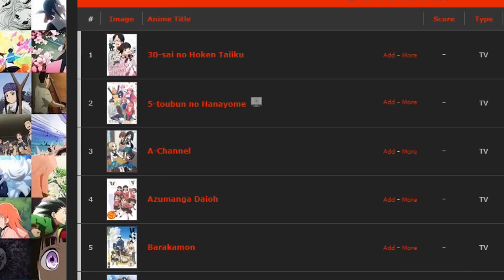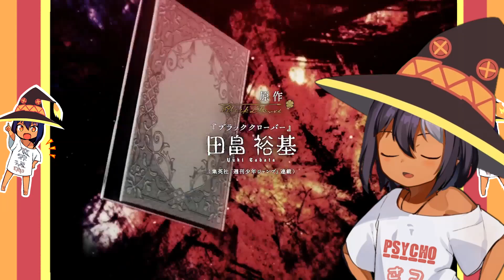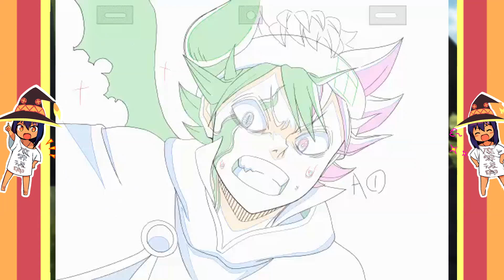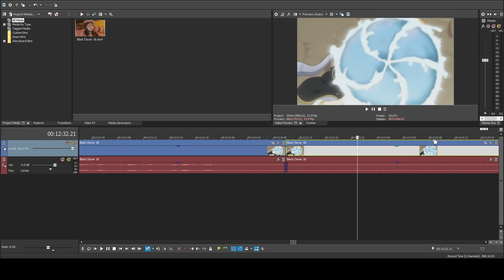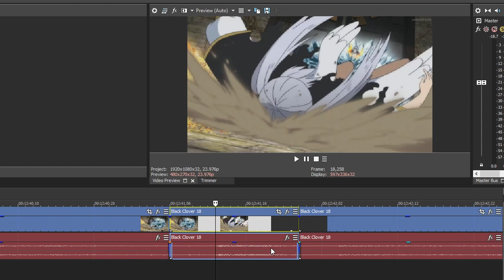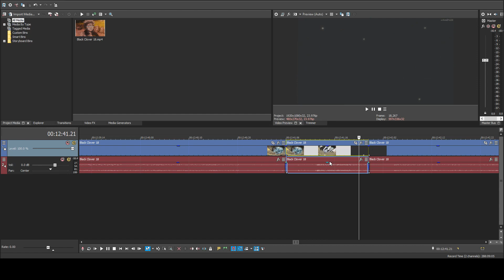Black Clover isn't terrible? - Anime Analysis: (Deep Dive- Animation focus)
Black clover is pretty dope ngl, check it out. The first analysis video on my channel, hopefully, can improve slowly and get better at this.